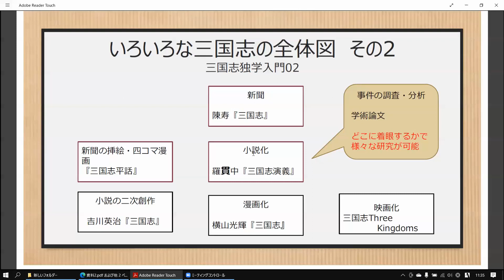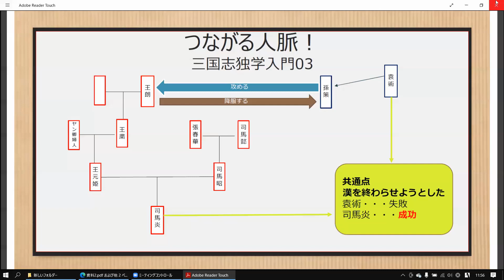三国志独学入門08｜自分なりの入り口｜人物相関図を作ってみた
三国志を独学するのが難しい、ということで、ドラマから三国志に興味を持った珠さんをゲストに招き、勉強の方法と面白さをお伝えしていく音声番組です。
@Hiro_Satoh　佐藤ひろお（ひろお）　@Majumaru73 珠（じゅ）

佐藤大朗（ひろお）『三国志独学ガイド―正史三国志のつぎに読む本―』